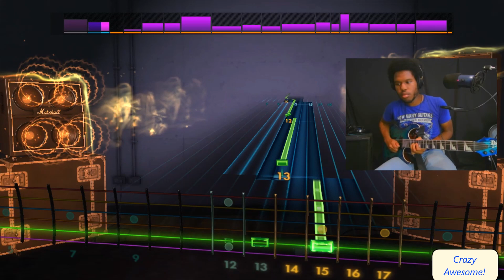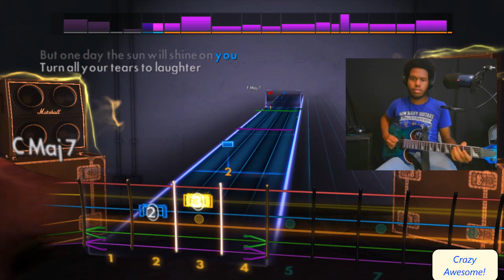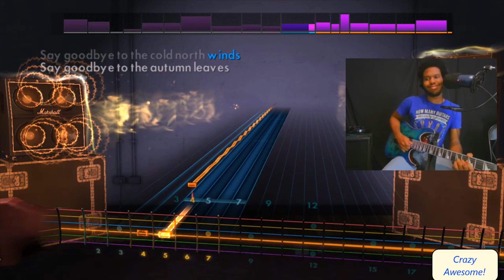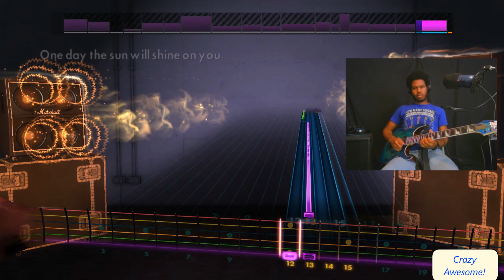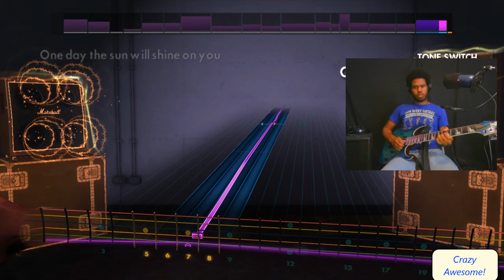"One Day" - Gary Moore (Rocksmith 2014 Guitar Cover & Reaction)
Really cool and sick leads man! Very beautiful. I loved the solos!